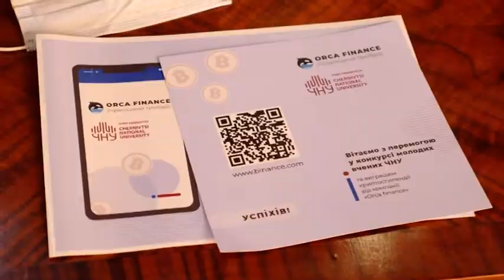Молодим вченим вручили сертифікати на криптостипендії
Молодим вченим, котрі досягли високих позицій у рейтингу викладачів ЧНУ ім. Ю. Федьковича, вручили сертифікати на криптостипендії.